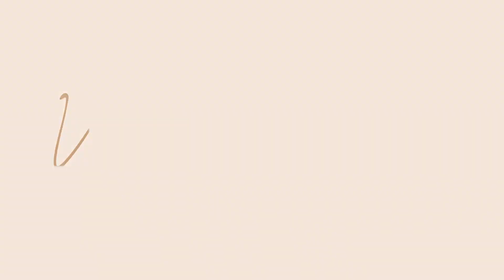Soltar para sanar con Fiorella Fuentes - Power talk 2022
Fiorella Fuentes @fiofuentesyoga, especialista en yoga, mindfulness y PNL nos acompaña en este nuevo Power Talk para hablarnos del perdón y de cómo podemos transformar nuestras vidas cuando perdonamos y entendemos que todos estamos aquí en un aprendizaje constante.

Fio nos cuenta su experiencia de vida y cómo logró perdonar a su padre para luego perdonarse a ella misma y a todos los que alguna vez la lastimaron.

Recuerda que puedes ver la conversación completa con Fio en Youtube.

En ella hablamos sobre cómo podemos soltar y sanar, la importancia del perdón y de cómo cambiar los cuentos que nos contamos para empezar a vivir la vida que merecemos.

Si estás aquí te agradezco por verlo, los leo ❤️